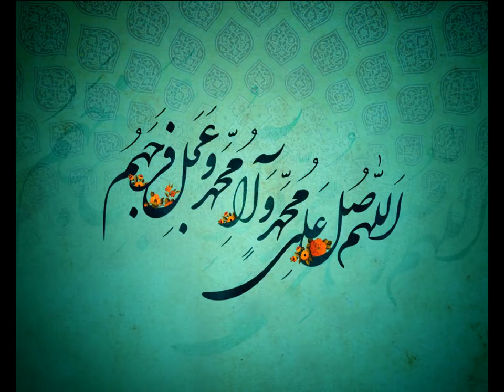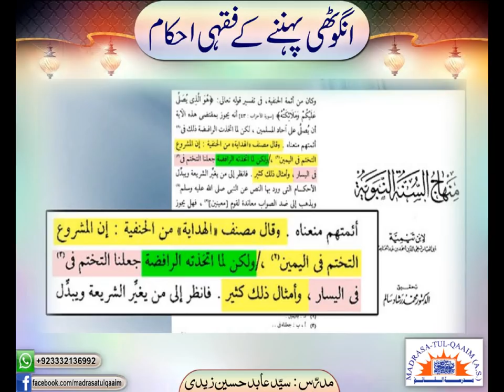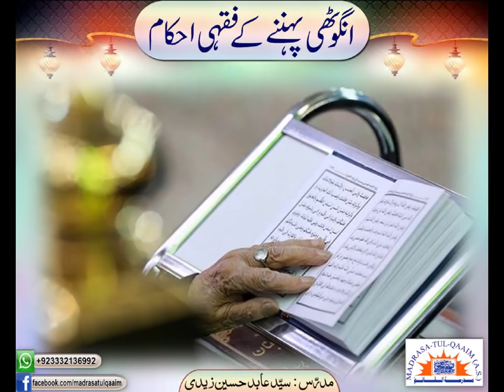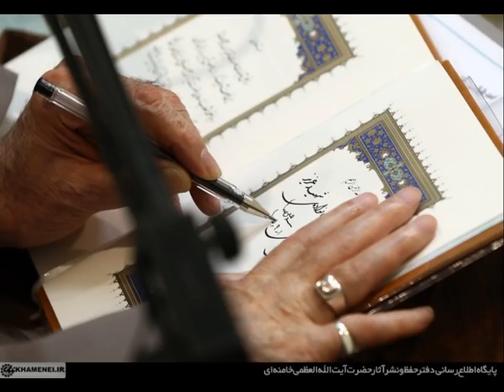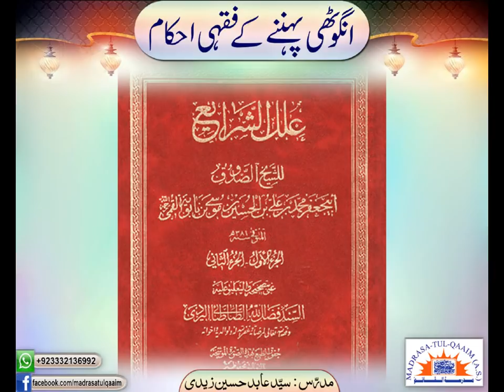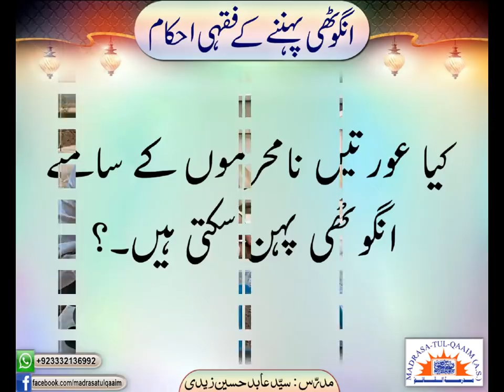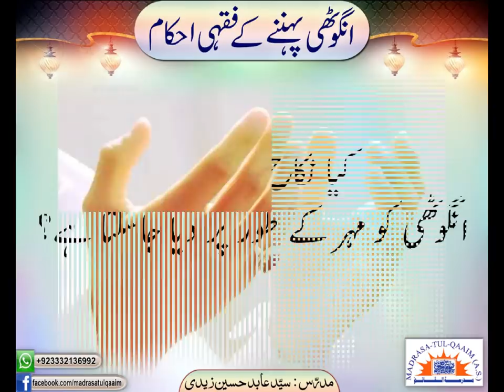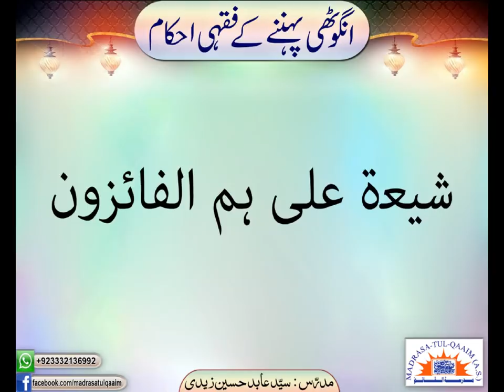انگوٹھی پہننے کے فقہی احکام